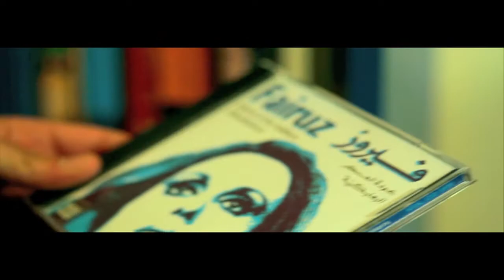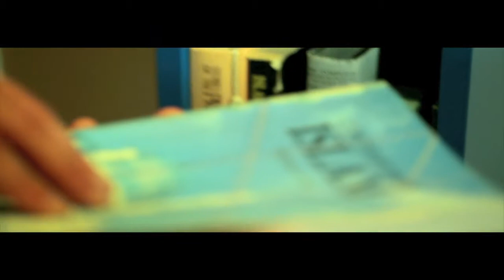"PRAY" ARABFACE & YA'KOOB AKA PHELONY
AO1 - PRAY
DIRECTED BY REDA AL BANNA
EDITED BY YA'KOOB AL REFAIE
SONG BY ARMY OF ONE